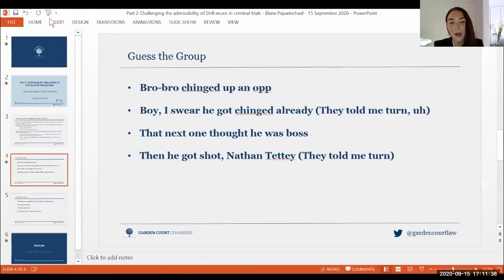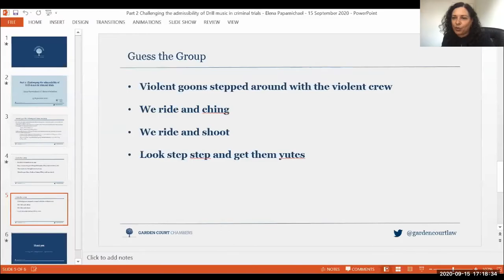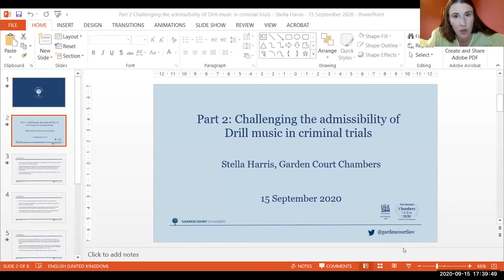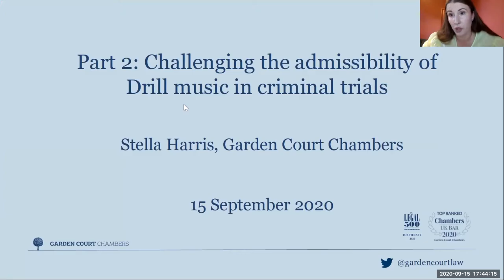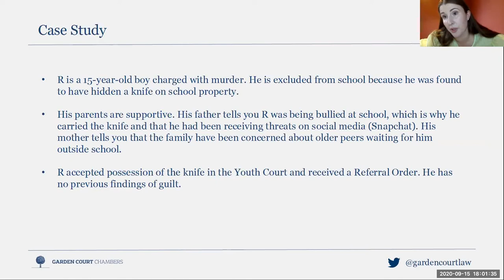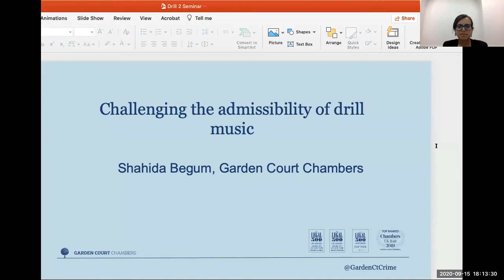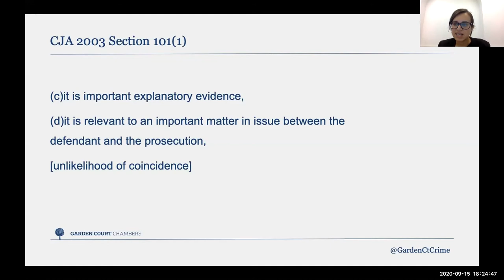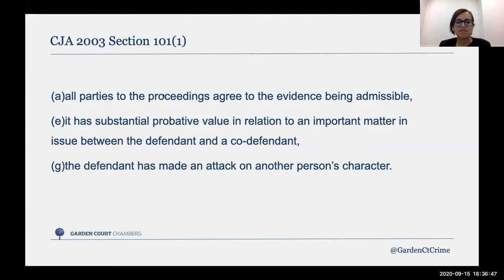Part 2: Challenging the admissibility of Drill music in criminal trials - 15 September 2020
In the second of our series of online events our panel of criminal defence lawyers and experts will draw on their first hand experience of challenging racist stereotypes of drill music and gangs in the criminal justice system. Our panel will examine how to run proactive defences in criminal trials and make legal submissions to exclude Drill evidence. Video content will be displayed during the event to support the presentations. Our speakers will:

- Explain the legal framework relating to the admissibility of Drill music in criminal trials
- Provide case studies from trials they have been instructed on, where drill music has been submitted as evidence
- Set out how the prosecution and co-defendants may try to adduce this evidence
- Advise on how to challenge the introduction of drill music into criminal trials, or minimise its impact, to avoid miscarriages of justice.

Speakers
Judy Khan QC, Barrister & Joint Head of Chambers, Garden Court Chambers (Chair)
Judy has experience of criminal defence work across a wide spectrum of criminal cases. She has been instructed as leading counsel in cases involving allegations of murder, attempted murder, kidnap, fraud, money laundering and large-scale importation/supply of drugs. She is predominantly briefed in murder cases, often involving gang-related killings committed by young defendants. Judy won Crime Silk of the Year at the Chambers Bar Awards 2019.

Elena Papamichael, Assistant Solicitor & Higher Court Advocate, GT Stewart
Elena is a Higher Court Advocate, specialising in criminal defence and youth justice. As an advocate she has successfully defended young people and adults including those charged with robbery, assaults, affray and public disorder. With a special interest in police powers, Elena has acted for Black Lives Matter activists and several Extinction Rebellion demonstrators at trial, resulting in acquittals. Elena has written several articles on topics such as youth justice, drill music and police powers and her comment piece on the prosecution of peaceful protest was published in the Times in 2019. She has also been quoted in the Guardian in relation to the use of Criminal Behaviour Orders and the human rights implications. Whilst studying for her law qualifications, Elena interned at Release, a drugs and Human Rights Charity and Runnymede Trust, a race equality think tank. She is currently the Chair and Director of 4front, a social enterprise which seeks to tackle the root causes of youth violence.

Ciaran Thapar, Youth Worker, Journalist & Founder of Roadworks
Ciaran Thapar is a youth worker and writer based in south London. He is a co-founder of RoadWorks, an education charity which uses contemporary music to engage with young people at-risk of exclusion and violence, and a supporter of Marcus Lipton Community Centre in Brixton. He has spoken about the links between musical expression and youth violence in both Houses of Parliament. Ciaran writes All City, an online column for British GQ telling stories from the fringes of British society. His first book, Cut Short, about youth violence in London between 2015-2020, is due for publication by Viking UK (Penguin) in Spring 2021.

Stella Harris, Barrister, Garden Court Chambers
Stella has always been committed to representing young people. Throughout her career, she has represented those with alleged connections to violent gang activity and been involved in a number of cases where the admission of bad character, association evidence and unhelpful stereotypes in this regard have been successfully challenged. Stella assisted The Howard League for Penal Reform in making submissions both orally and in writing to the Director of Public Prosecutions regarding reform of the Crown Prosecution Service (CPS) Guidelines on charging in joint enterprise cases, which, in particular, adversely and unfairly impacted upon young people. Their suggestions were incorporated in the final guidance, Submissions on Charging in Cases of Joint Enterprise. Stella routinely represents defendants accused of serious violence and murder, possession of firearms with intent, kidnap and false imprisonment, armed robbery, importation and supply of drugs and arson with intent to endanger life.

Shahida Begum, Barrister, Garden Court Chambers
Shahida Begum is a specialist criminal defence practitioner. She has experience defending clients in a range of matters from serious violence and dishonesty, to drug supply and sexual offences. Shahida has defended young defendants in joint enterprise cases raising gang/drill issues, as a led junior and leading junior. Shahida successfully appealed a conviction of youth defendant due to a bad character misdirection and went on to secure a not guilty verdict at re-trial. Prior to coming to the Bar, Shahida worked at a school in east London as a mentor and is currently part of an initiative to encourage children from east London to consider careers in technology called the 'Inventors Club’.